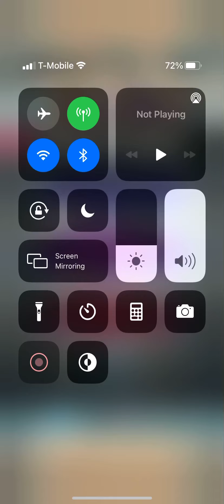Fire Emblem Heroes - Caellach: Tiger Eye “Limits Active” Infernal